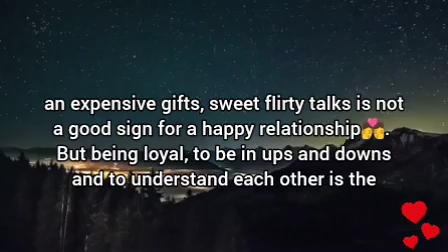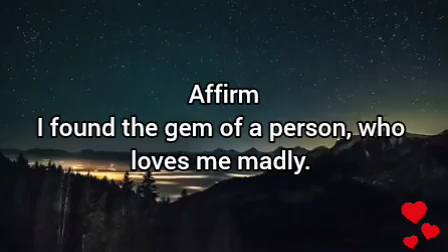🌸Your Crush is trying to impress but don't they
It's the best way to impress with love.